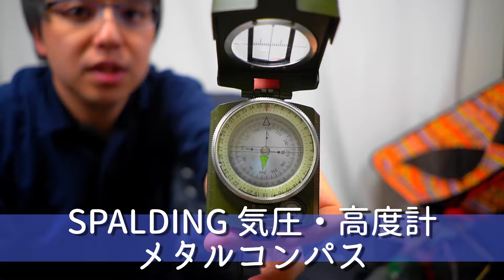【ﾄﾚｯｷﾝｸﾞ】初心者ハイクギア紹介！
今回はガチの初心者が登山をするということで
ハイクギアを色々揃えてみた！
登山ギア(低山)用ですがこんな物あったら便利だよとかあれば是非教えて下さい！

TREKKING パワーローダー ブラック(現行モデル）
KEEN トレッキング VENTURE MID WP(現行モデル)
サウスフィールド メンズ トレッキング ポール(現行モデル)
Fire-Maple FMC-XK6（日本仕様のためバーナーはついていません）
イーピーアイガス(EPIgas) 110パワーカートリッジ G-7013
HotGame ハイドレーションリザーバータンク 2L
モンベル ストームクルーザージャヶット
モンベル コンバーチブルレイン パンツ
ビクセン 高度計 アナログ 気圧計 付き ブラック
ONTARIO(オンタリオ)  SP-2 エアフォース・サバイバル シースナイフ
ファースト・エイド・キット
KVASS アウトドアチェア 折りたたみ コンパクト椅子 ウルトラライト 【耐荷重80-100kg】
アウトドアテーブル ミニローテーブル 超軽量465ｇ
Naturehike グランドシート
SEA TO SUMMIT(シートゥサミット) ウルトラSIL ナノ ドライサック 4L
ラドウェザー アウトドア腕時計
Nitecore NU32 Rechargeable LED Headlamp

本題とちょいちょいずれてしまう人です。
こんなんでも良ければレビュー等のご依頼はチャンネル概要欄のメールまで。

撮影機材
カメラ：α6400 －
：GoPro HERO7 Black －
　　　：Xperia Xcompact・GalaxyS9
レンズ：SEL20F28 －
マイク：BY-MM1 －
：BOYA BY-WM4 Mark II
録音　：H2N －
ｼﾞﾝﾊﾞﾙ：ZHIYUN CRANE M2－
ライト：VILTROX LEDビデオライト VL-200T